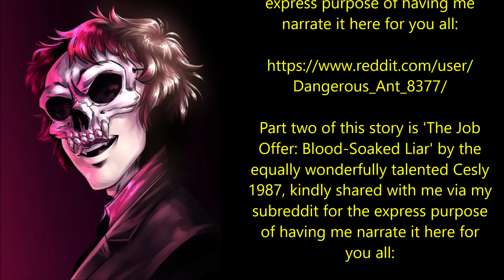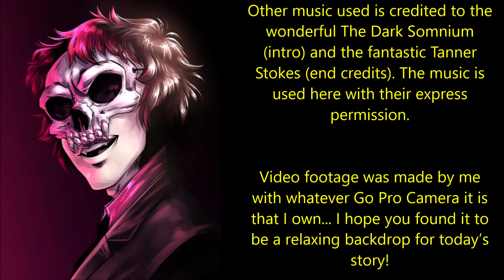The Job Offer | WHEN MODERN LIFE FAILS YOU, MAKE LEMON JUICE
Tonight’s first part of the story is 'The Job Offer' by the wonderfully talented Darius McCorkindale, kindly shared with me via my subreddit for the express purpose of having me narrate it here for you all:

Part two of this story is 'The Job Offer: Blood-Soaked Liar' by the equally wonderfully talented Cesly 1987, kindly shared with me via my subreddit for the express purpose of having me narrate it here for you all: